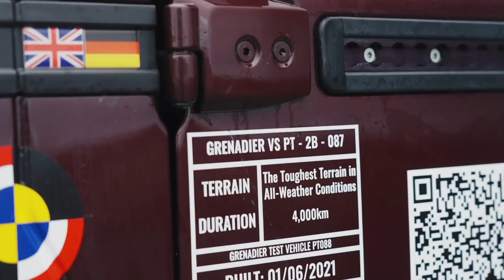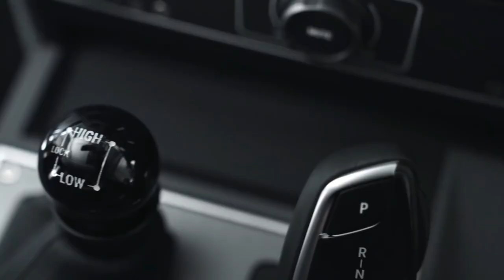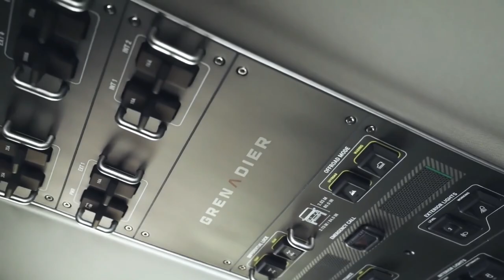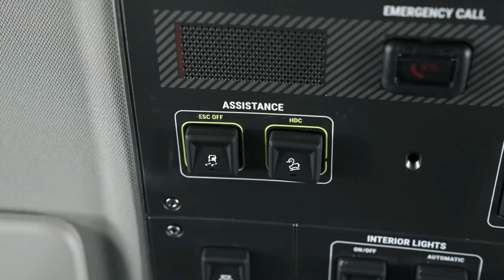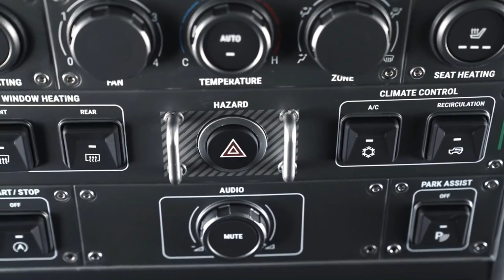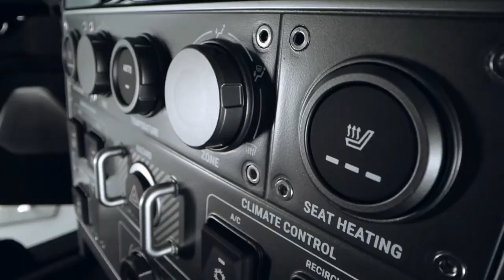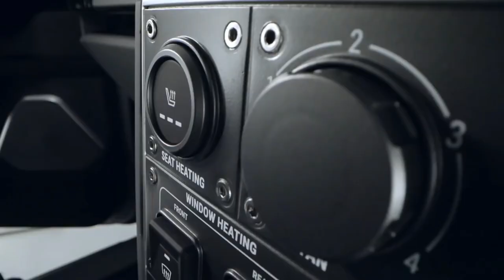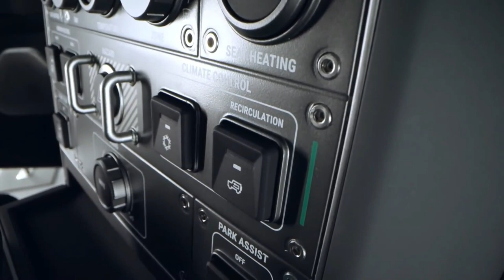New 2022 Ineos Grenadier Station Wagon Off Road SUV Interior & Exterior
Ineos Automotive has unveiled the interior design and initial specifications for the Grenadier off-roader, with the utility vehicle focusing on a rugged approach that mixes practicality and durability with the latest technology and plenty of comfort, the company claims.

Almost every element of the Grenadier has been designed from a clean sheet of paper, including the cabin. With the car’s focus on being easy to operate in the most extreme conditions (e.g. when wearing gloves) - as both a commercial vehicle and a lifestyle off-roader - the Grenadier’s cabin features big buttons and controls that have been inspired by maritime set-ups and heavy machinery, according to Ineos Automotive’s Head of Design, Toby Ecuyer.

The interior of the all-new spiritual successor for the previous-generation Land Rover Defender was inspired by aircraft, boats and even agricultural vehicles like tractors, bucking the trend of clean, minimalist cabin designs that shun buttons in favour of large infotainment screens.

Instead, the centre console and even the roof panel above the gear lever are littered with toggle switches and dials that are spaced and designed to be operated by drivers wearing thick gloves in artic conditions.

It's the same for the large 12.3-inch touch-screen infotainment system, which has a supplementary rotary dial on the centre console to ensure you don't need to de-glove to plug in your destination or engage diffs.

Speaking of infotainment, both Apple CarPlay and Android Auto connectivity will be standard, as will an off-road 'pathfinder' guidance system. But there won’t be inbuilt satellite-navigation, because INEOS says its research revealed that most drivers use their smartphones for guidance anyway.

In keeping with its working role, the entire cabin has been designed and developed for a good soaking. As standard, there's rubber floor mats and drain plugs, allowing farmers or off-roaders to hose out the interior after a hard day's work or fun, although engineers say you should still avoid pressure washing.

Deliberately engineered with long-travel, soft springs, INEOS claims the Grenadier offers good ride quality that will be at odds with other ladder-frame rivals like the Toyota LandCruiser 70 Series.

It has also teamed up with Recaro to create waterproof, stain-proof and hard-wearing fabric-trimmed seats that are claimed to maximise comfort and reduce fatigue during long periods on the road or trail.

Heated and leather-clad seats will also be an option, along with a leather-covered steering wheel made out of hide usually used for saddles – and designed to wear and age with the vehicle, giving it character.

The multi-function two-spoke steering wheel also features a novel 'quiet' horn to politely warn other road users like walkers or cyclists of your approach.

Ahead of the wheel is a slim-panel screen for the speedo, but there's no heads-up display option.

INEOS says it considered a centre front seat like that available in the new Defender, but ruled it out due to poor comfort. Instead, a mechanical lever to operate the high- and low-ratio transfer case, plus a shift-by-wire gear shifter clearly borrowed from BMW, take pride of place alongside a traditional handbrake.

Full pricing and specifications will be announced in April 2022, when customers in Europe, Africa, Asia Pacific and the Middle East can finalise their orders either directly with INEOS online, or via their local retailer. North America will follow later this year.